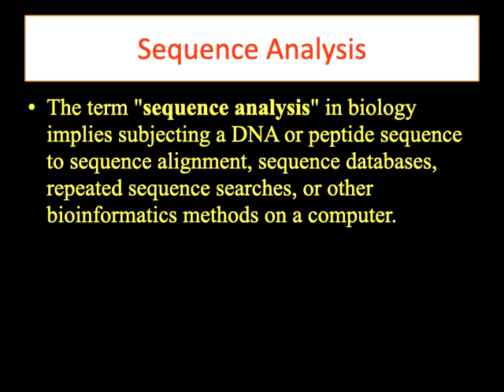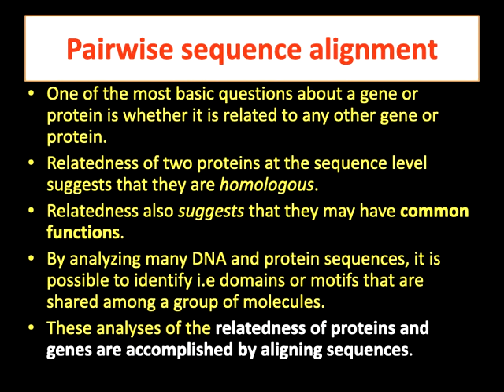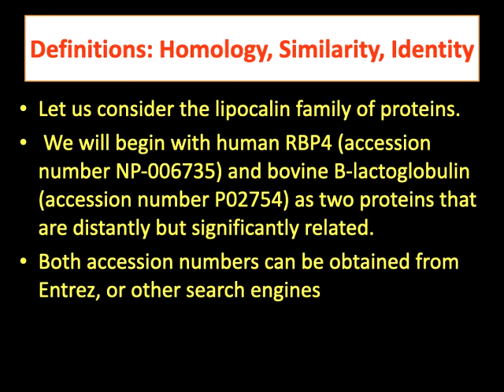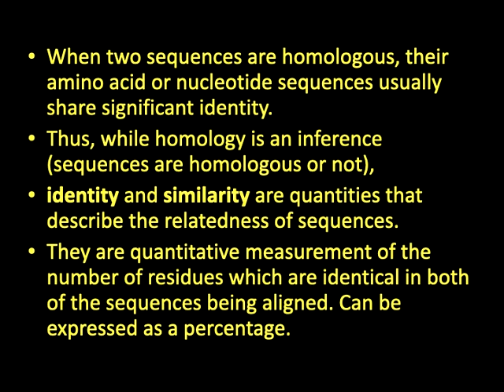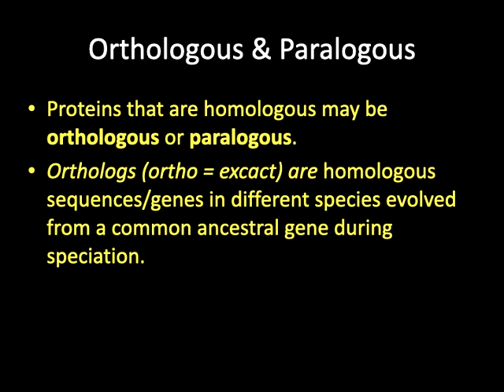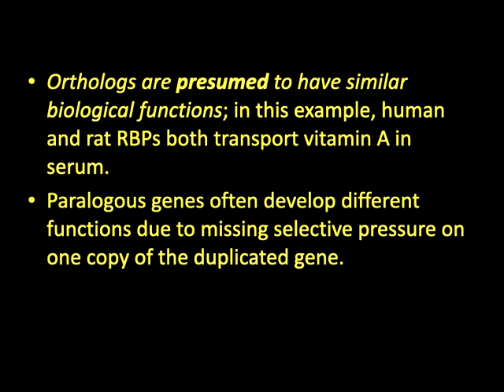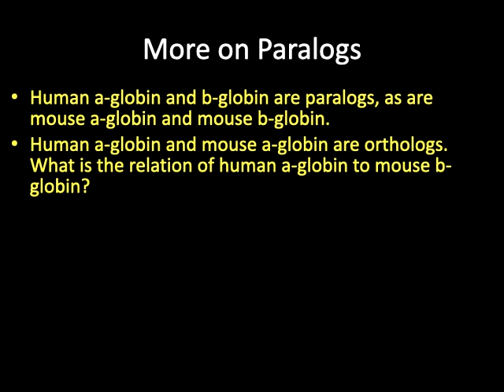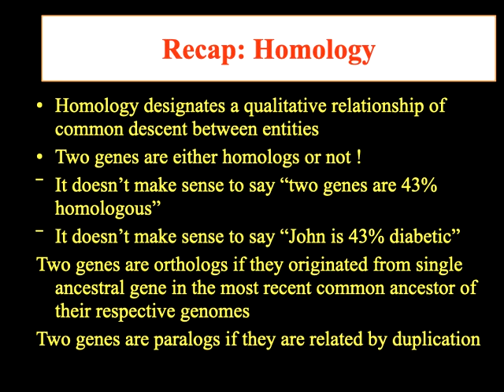sequence Analysis homology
Video from Abed Hoaeb